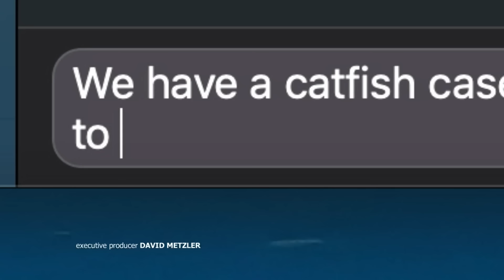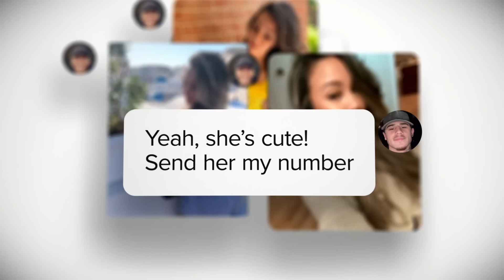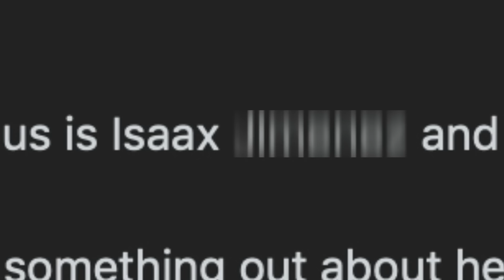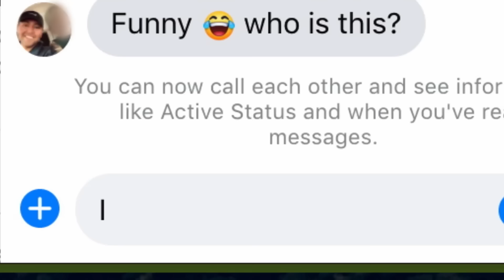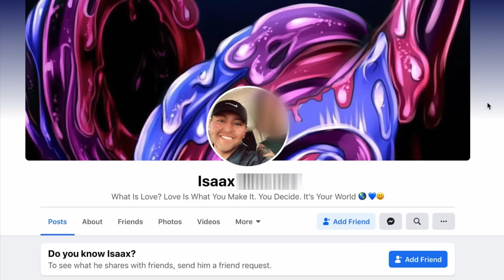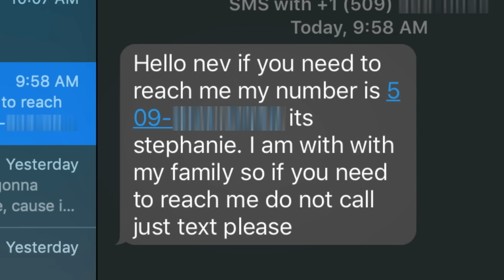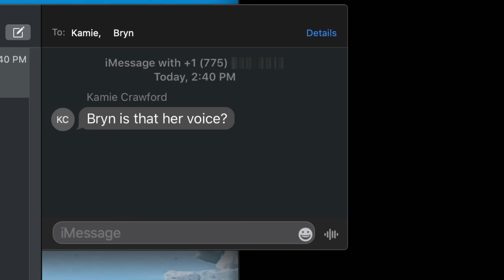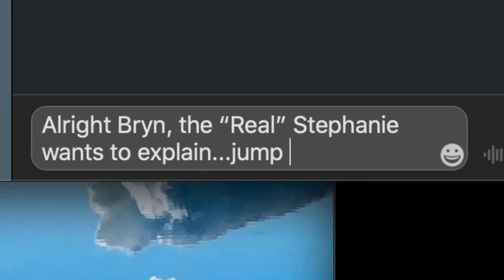Zu schön um wahr zu sein? | Catfish | MTV Deutschland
Bryn dachte, er hätte „die Eine“ gefunden, als er Stephanie kennenlernte. Doch als Nev und Kamie ihrer Geschichte tiefer auf den Grund gehen, zweifelt Bryn an seinen Träumen…vor allem als ein Überraschungsanruf die ganze Beziehung zu zerstören droht.